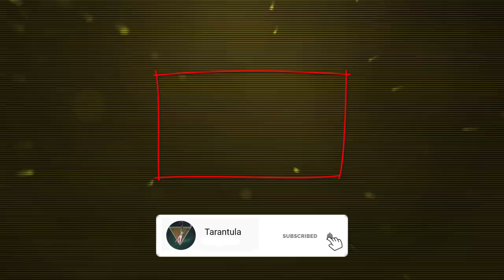ANTI AGE HAIRCUT - 70S SHORT PIXIE CUT DARK REDDISH BROWN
The dark reddish brown shade complements a variety of skin tones, A punk vibe is an option for the mature age. It results in a current sassy look that characterizes you as an active and fun-loving personality. An uneven tapered pixie cut is a great match for a bold color choice.
Pixie Haircut Tutorial from anti age haircut collection of Tarantula haircut.